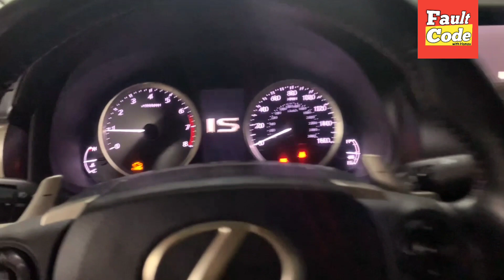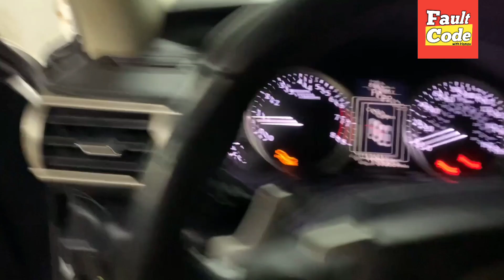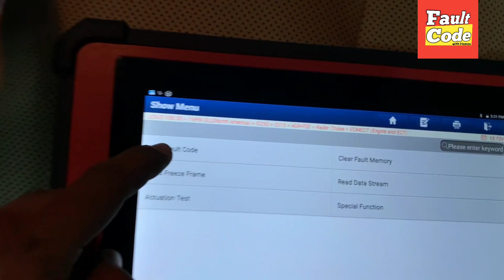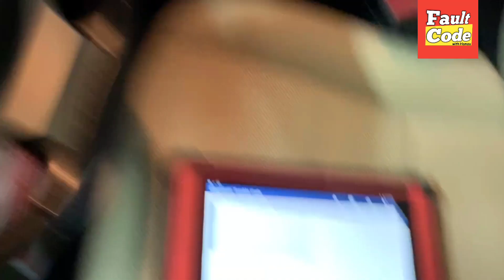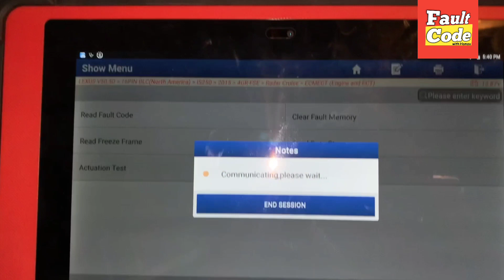How To Fix P0452 / P0453 || Lexus is 250 wiring diagram + complete method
Hi friends i hope are you fine in this video i show you How To Fix p0452 / P0453 p0452 evaporative emission system pressure sensor/switch low with wiring diagram and complete guide